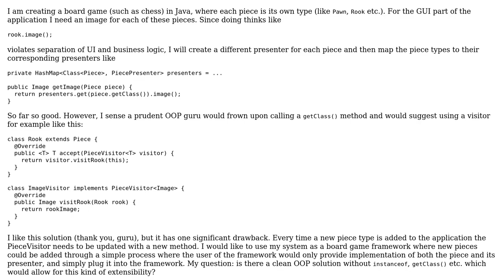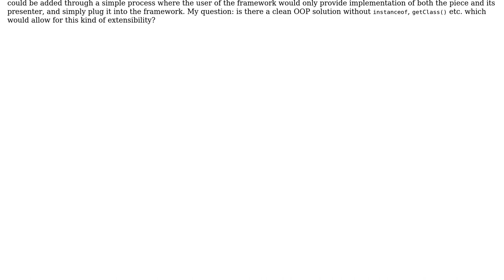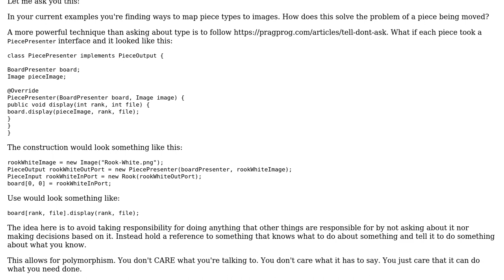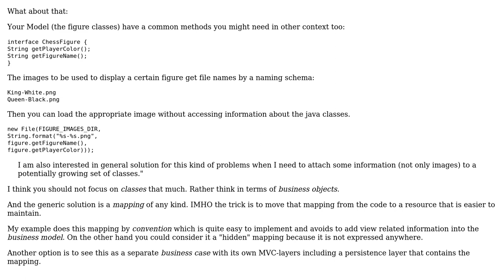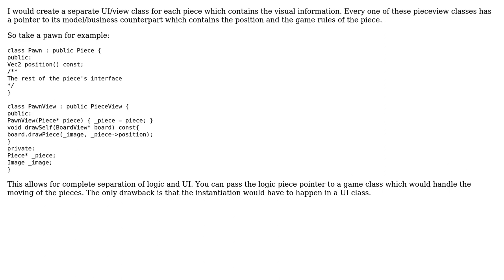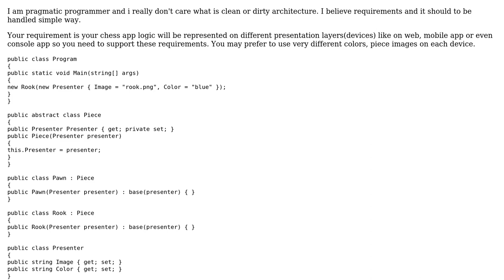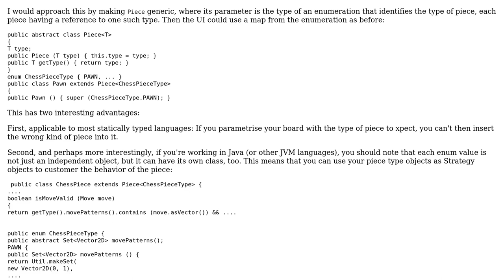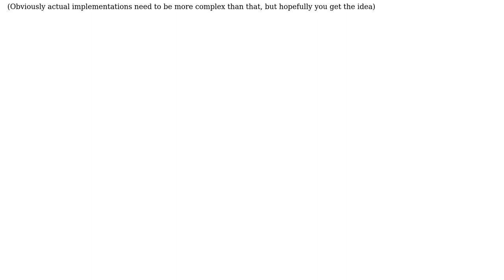Clean OOP way of mapping an object to its presenter (6 Solutions!!)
Clean OOP way of mapping an object to its presenter

With thanks & praise to God, and with thanks to the many people who have made this project possible! | Content (except music & images) licensed under CC BY-SA | Music | Images & others | With thanks to user Timothy Truckle user lishaak user Lasse Jacobs user Jules user Freshblood user candied_orange and the Stack Exchange Network Trademarks are property of their respective owners. You are responsible for your own actions.